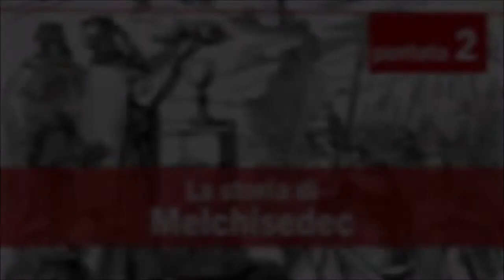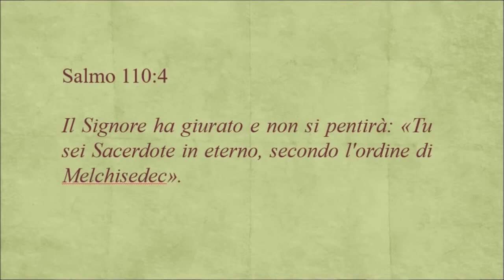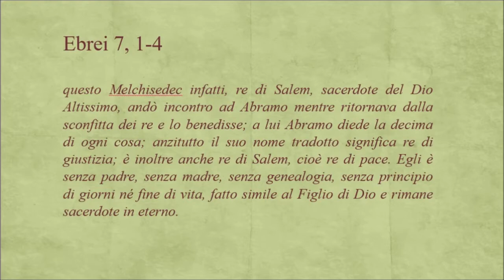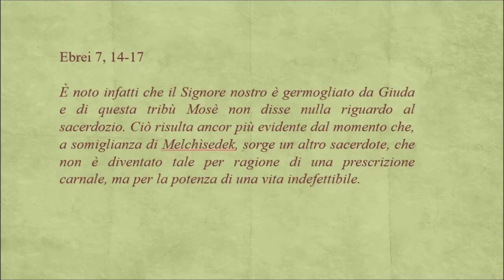La storia di Melchisedek